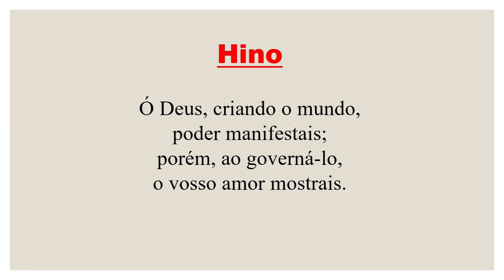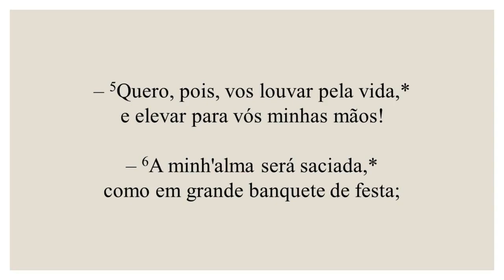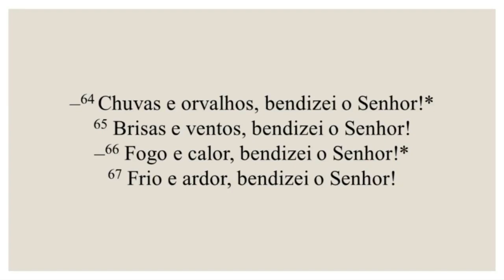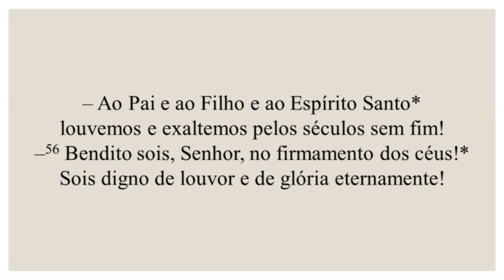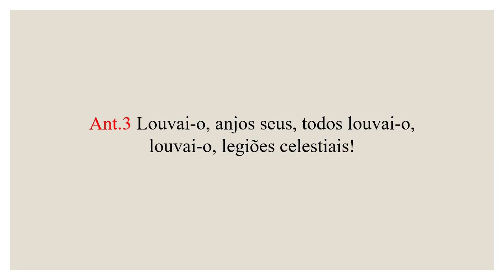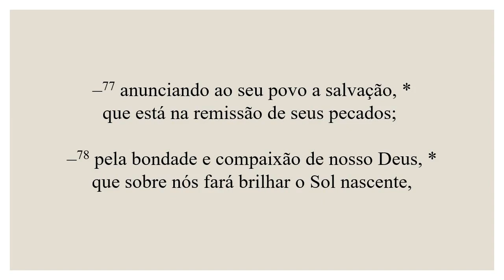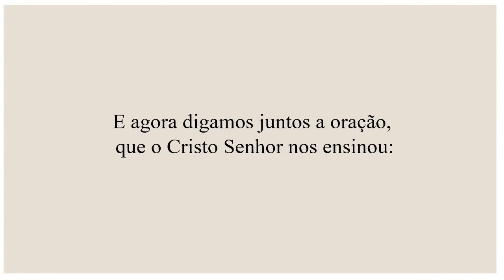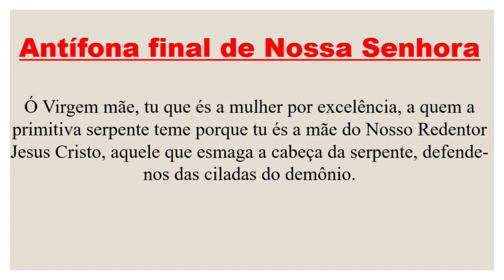Laudes - 02 de Outubro de 2024| 26ª Semana do Tempo Comum| Santos Anjos da Guarda